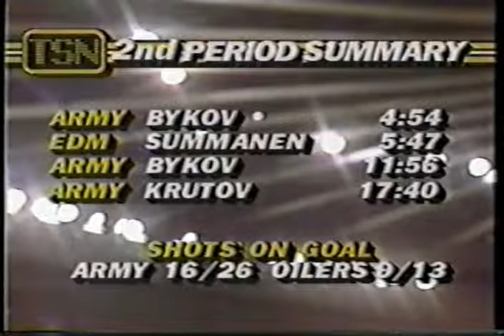RedArmy - EdmontonOilers 1985-1986